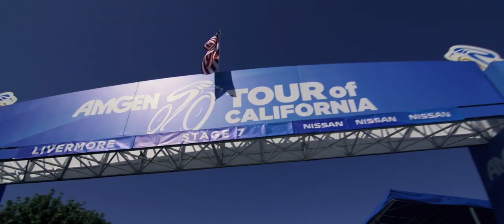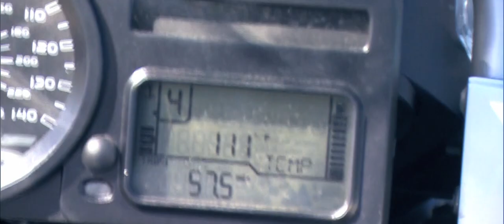MindSet - Devinci Tour of California